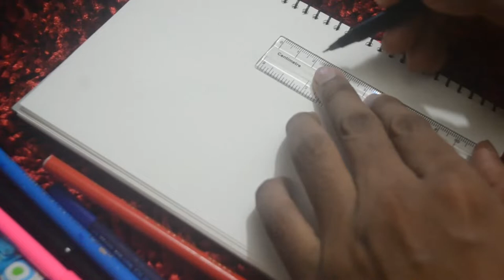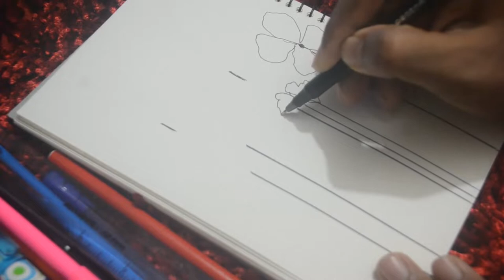How to Draw Abstract Flower || Simple Abstract Flowers Art || Drawing Academy.